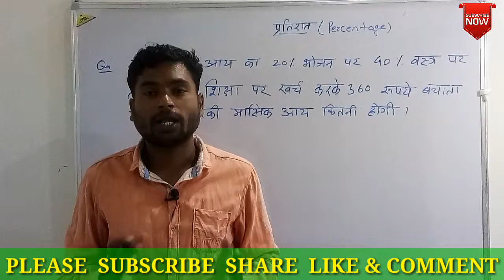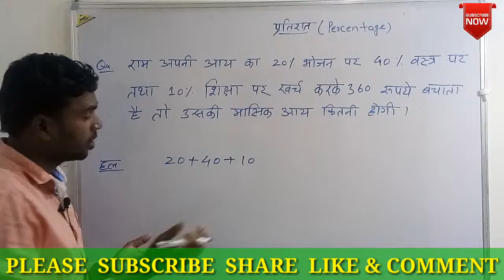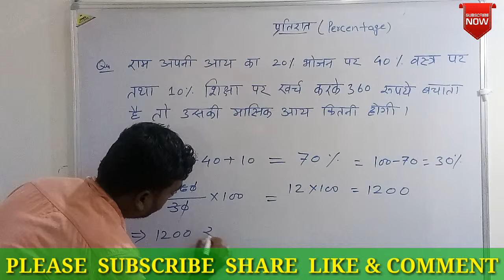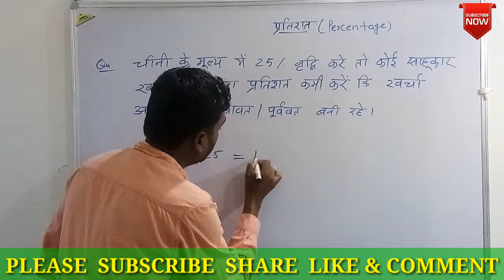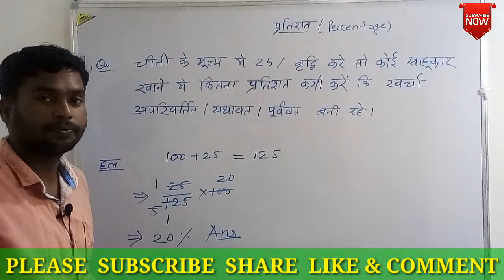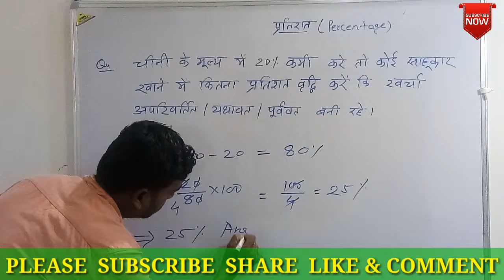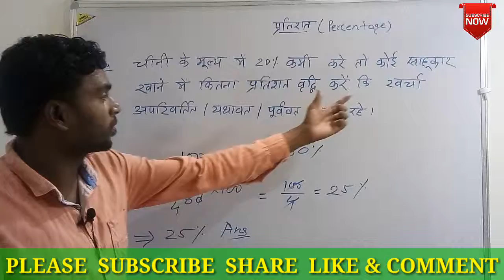CG TET MATHS TRICK PART - 05 || By Target With Knowledge Onlineclasses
हेलो दोस्तों ,

          आज मैंने आज की इस वीडियो में मैने प्रतिशत के बारे में विस्तृत रूप से बताया है |

percentage,
percentages,
percentage in hindi,
percentage problem,
percentage problem in hindi,
percentage problems,
percentage kaise nikale,
percentage maths,
percentage mat,
percentage tricks,
percentage tri,
percent,
percentage,
percentage target with knowledge online classes,
percentage formula,
percentage kaise nikalte hai,
percentage aptitude,
percentage and it's application,
a percents bar in excel cell,
a percentage increase,
a percentage of a number in excel,
a presentatie lease,
percentage basic,
percentage in b.com,
b.com percentage calculator,
percentage b right vision,
percentage calculation,
percentage concept,
percentage composition,
percentage cat,
percentage class 8,
percentage caf,
percentage cgl,
percentage class in hindi,
percentage decrease,
percent differential relay,
percent discount,
percentage data interpretation,
percentage target with knowledge onlineclasses,
percentage dsssb,
percentage error in hindi,
percentage easy,
percentage excel,
percentage error physics class 11 hindi,
percentage error physics in hindi,
e rintoul percentage yield in hindi,
e 1 percentage,
percent for cat,
percent for bank po,
percentage formulla in excel,
percentage for ssc,
percentage for sbi po,
percentage feel free to learn lesson 1,
percentage fraction,
percentage ffl,
percentage formula in hindi,
percentage grp d,
percentage gre,
percentage game,
a percent bar in excel cell,
a percentage increase,
a percentage number of a excel,
a percentage lease.,
percentage by target with knowledge onlineclasses,
percentage basic,
percentage in calculation,
percentage concept,
percent composition,
percentage class 8,
percentage caf,
railway target with knowledge online classes in hindi,
percentage tricks in hindi,
best percentage trick in hindi,
percentage is hindi for railway,
How do I calculate a percentage,
What do you mean by percentage,
How do I find out what percentage one number is of another,
Is percentage a unit,
What is the percentage of,
Can you have more than 100%,
How do I calculate what percentage one number is of another in Excel,
How do you find a number when the percent is known,
What is the formula of percentage,
What is the percentage of 20%,
What's a 2 percenter,
Why do we use percentage,
How do you find 100 percent of a number,
What is 40 as a percent,
How is interest rate calculated,
calculator se percentage kaise nikale,
percentage formula,
% nikalne ka formula,
100 ka 5% kitna hoga,
percentage ka formula in hindi,
1% kitna hota hai,
percent kaise dekhte hain,
pratishat in hindi,
1%,
1% kitna,
1% kitna hota,
1% kitna hota h,
1% ka aadha kitna hota h,
1%, ka aadha,